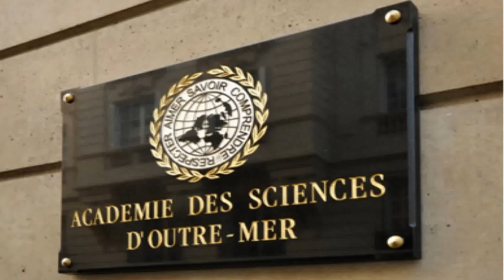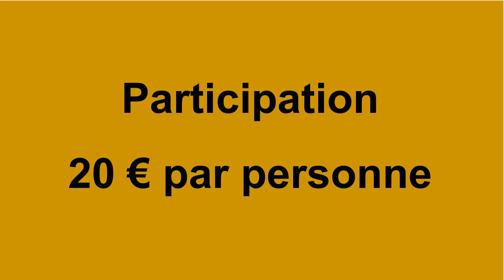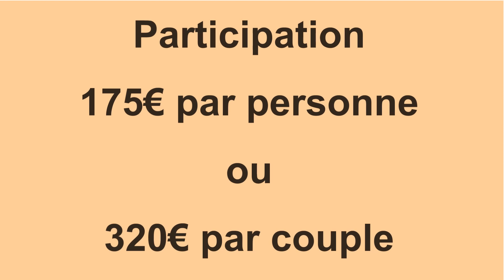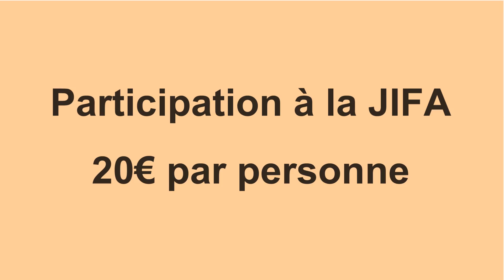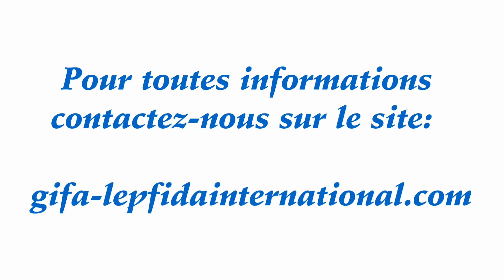Evenement d'été de GIFA-Lepfida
Le GIFA LEPFIDA réunira un auditoire d’investisseurs, de financiers et de diplomates pour parler de l’optimisme croissant des perspectives économiques des Femmes dans le but de promouvoir l’Entrepreneuriat et les investissements.

Cette rencontre de haut niveau se propose de réunir pendant deux jours, d’une part, des acteurs Economiques et institutionnels pour le partenariat au développement de l’Entrepreneuriat et, d’autre part, des acteurs économiques dans le but de créer des opportunités d’affaires mutuellement profitables.

C’est une vitrine pour les Entrepreneurs et futurs Entrepreneurs et les structures participants.

Les raisons d'y participer :

- Rencontrer les décideurs politiques et économiques

- Des rendez-vous d’affaires ciblés et organisés avec les dirigeants d’entreprises

-Elargir les alliances commerciales, financières, stratégiques, logistiques ou technologiques.

Vous êtes Citoyen, Entrepreneur, Artisan, Association, Futur Entrepreneur et vous voulez faire connaître vos produits ou votre Structure au Grand Public !

Vous avez besoin d’un accompagnement et d’un financement ?

Vous voulez être lauréat des GIFA D’OR’’ qui récompense l’Excellence ? Venez participer à la fête des Entrepreneurs et au lancement du Fonds International d’Investissement pour l’Economie et le Développement de l’Entrepreneuriat.

Vendredi 26 juin 2015, 14h 18h